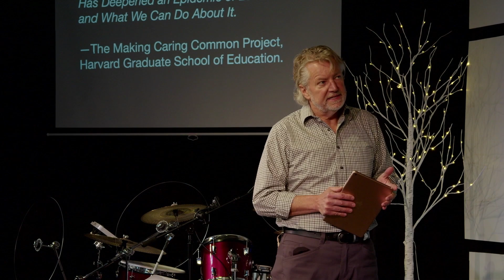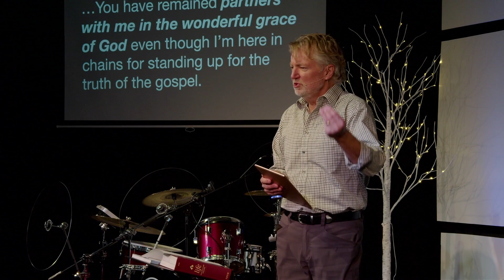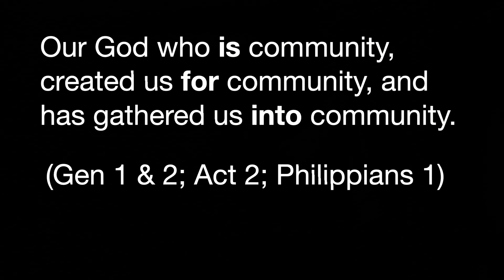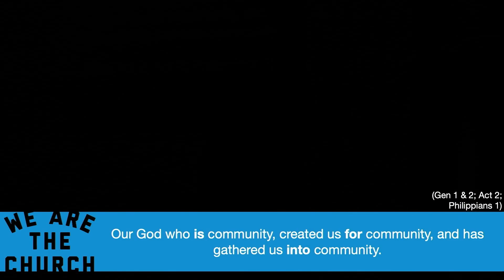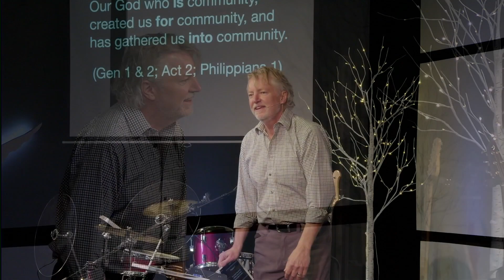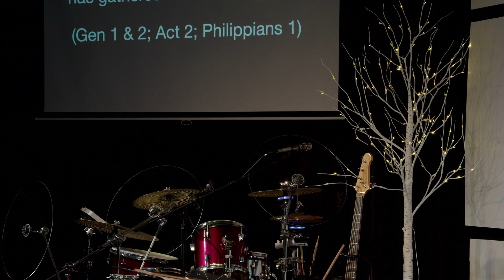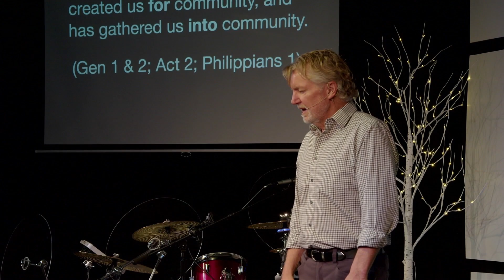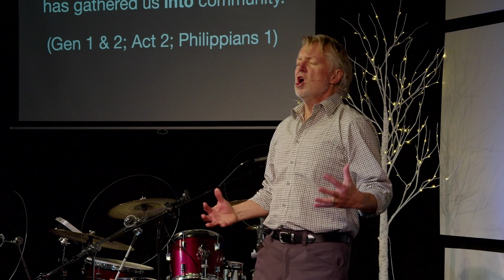We/Us/Our | We Are The Church Part 3 - Message